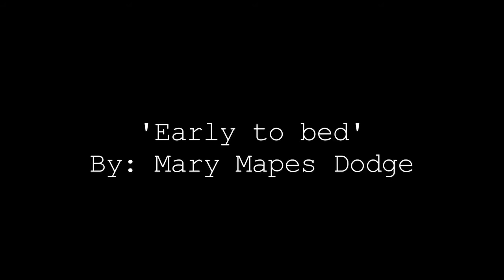Bite Size Poetry.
This is a collection of short poems that I recited over the week on Instagram combined into one video.

Poems and Poets Featured:
Messages To You - Robert M. Drake
Dancin' In The Rain - Shel Silverstein
Donald - Bo Burnham
Dreams - Langston Hughes
'Early to bed' - Mary Mapes Dodge